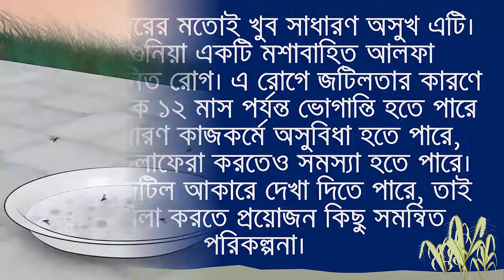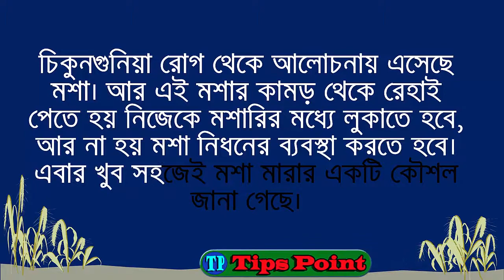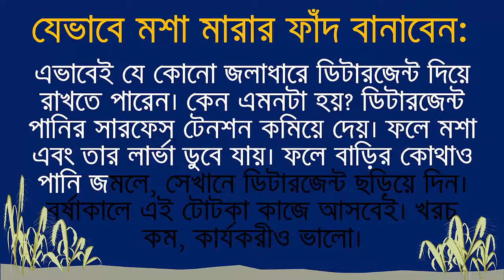খুব সহজে ঘরেই তৈরি করুন মশা মারার ফাদ এখনি জেনে নিন - Bangla Health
খুব সহজে ঘরেই তৈরি করুন মশা মারার ফাদ এখনি জেনে নিন

সকল তথ্য বিভিন্ন ওয়েবসাইট থেকে নেওয়া। জটিল কোন সমস্যার জন্য অবশ্যই ডাক্তারের পরামর্শ নিবেন।